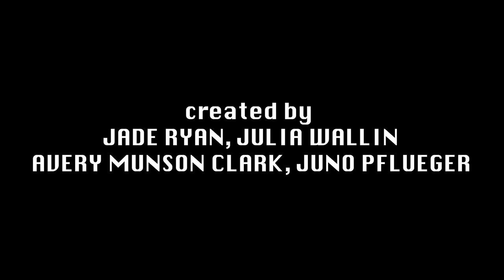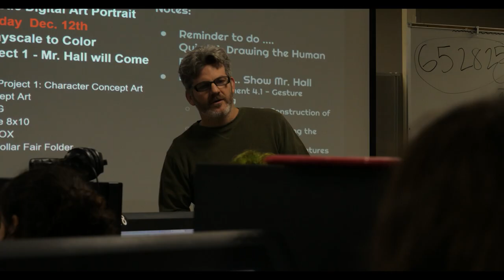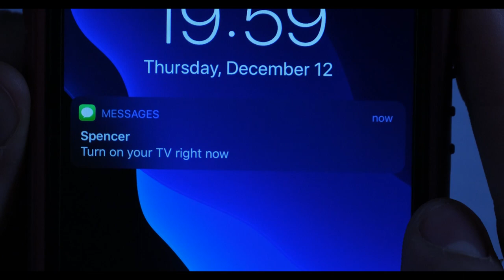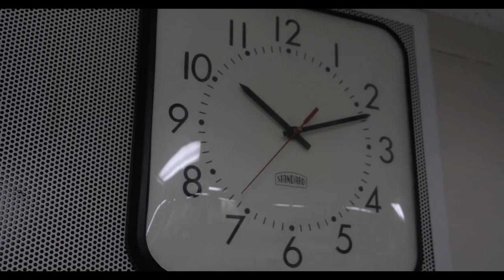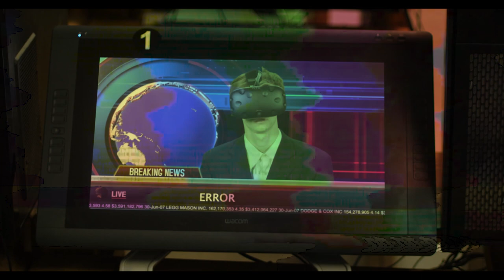The Game | A Digital Media Arts Student Short Film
Video content was created by Inspire School of Arts & Sciences and their Digital Media Arts Students.

Created by Inspire's Digital Media Arts Students: Juno Pflueger, Jade Ryan, and Avery Munson Clark